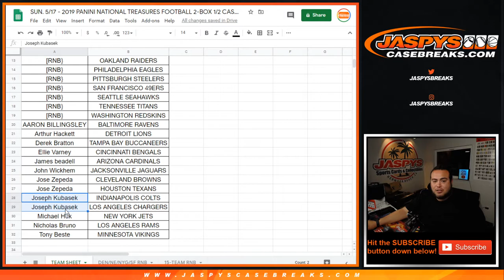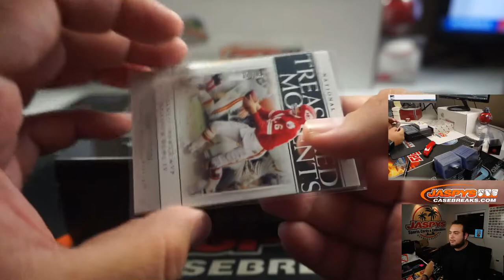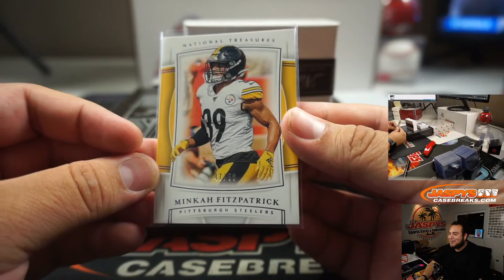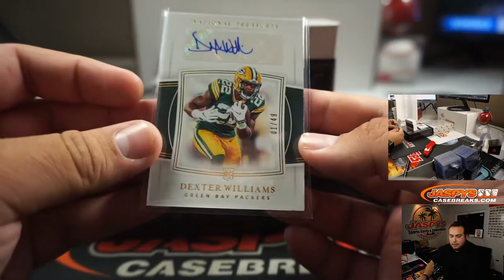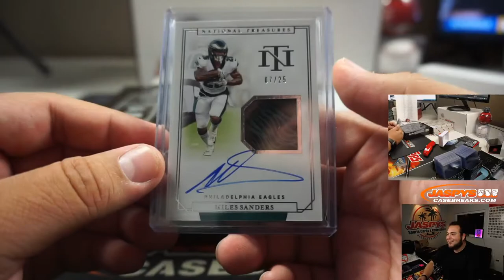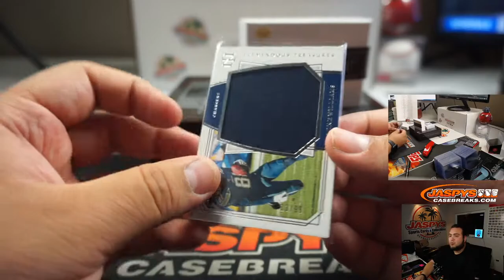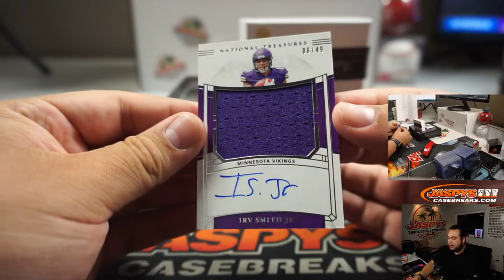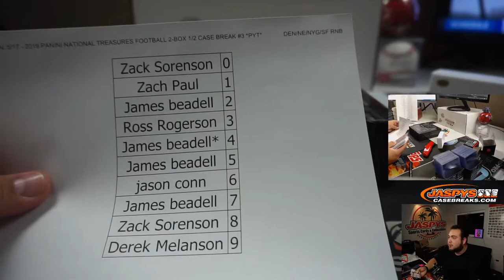SUN. 5/17 - 2019 PANINI NATIONAL TREASURES FOOTBALL 2-BOX 1/2 CASE BREAK #3 *PYT*